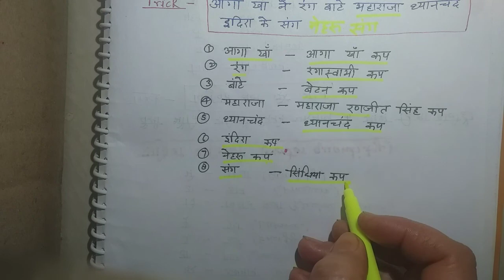हाकी कप की शानदार ट्रिक for all competitive exams